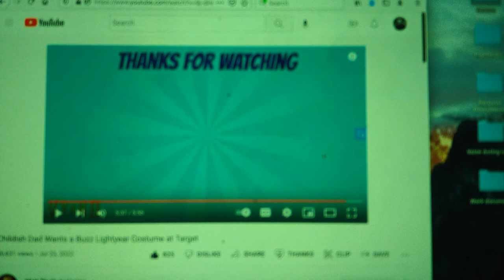Childish Dad (Matt TheGoAnimator's Verison) Commentary/Reaction Video Part 4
Childish Dad wants a Buzz Lightyear Costume